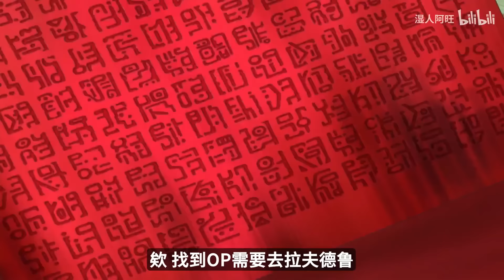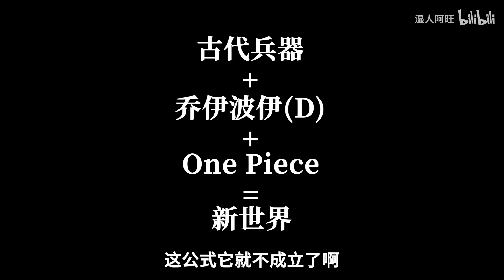【阿旺】海贼王最终大战开始！他们距离大秘宝onepiece还有多远？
细看海贼看阿旺~
大家好，我是【湿人阿旺】，專註海賊王100年！
唯一的YouTube频道 欢迎收看我的视频
每日都会更新好看的海贼王漫画
希望给大家带来快乐🙂